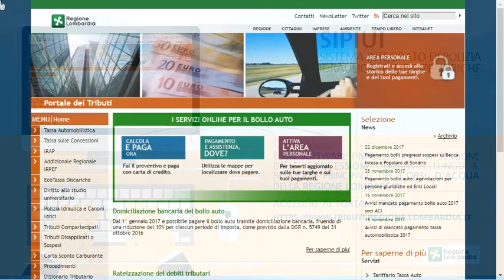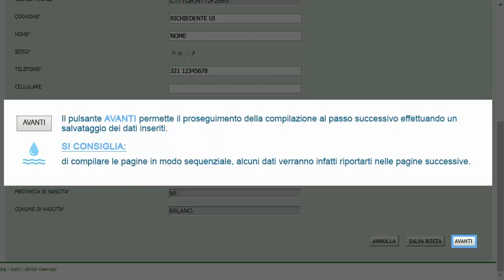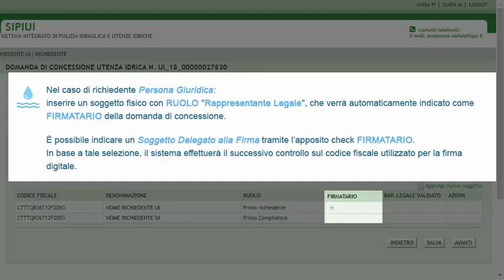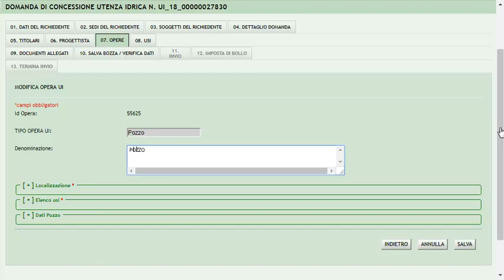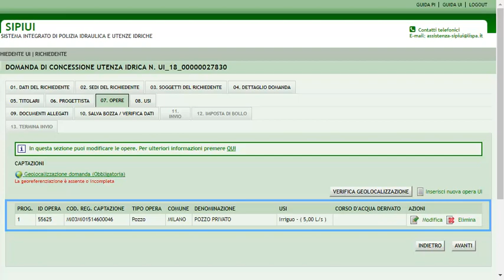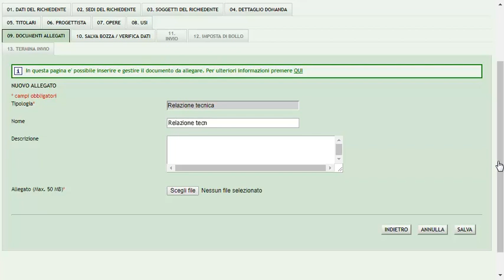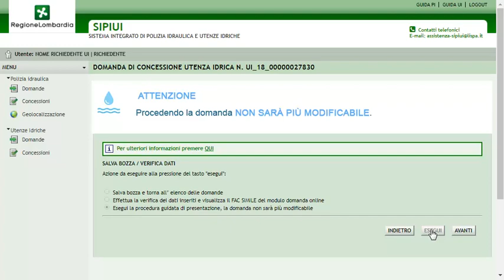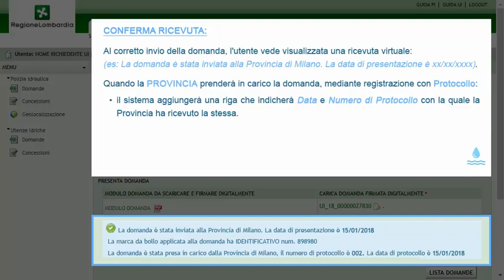SIPIUI utenze idriche 2: Come presentare una nuova domanda di concessione d'acqua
Modalità di compilazione della domanda di concessione d'acqua pubblica.

00:00 Accesso e autenticazione al SISTEMA
01:48 Home Page SIPIUI
02:20 Inizio compilazione
02:40 TAB1 Dati del richiedente
03:46 TAB 2 Sedi del richiedente
04:53 TAB 3 Soggetti del richiedente
06:00 TAB 4 Dettaglio domanda
06:41 TAB 5 Titolari
07:23 TAB 6 Progettista
07:58 TAB 7 Opere
12:30 TAB 8 Usi
12:44 TAB 9 Documenti allegati
13:50 TAB 10 Salva bozza verifica dati
15:09 TAB 11 Invio
15:29 TAB 12 Imposta di bollo
15:51 TAB 13 Termina invio